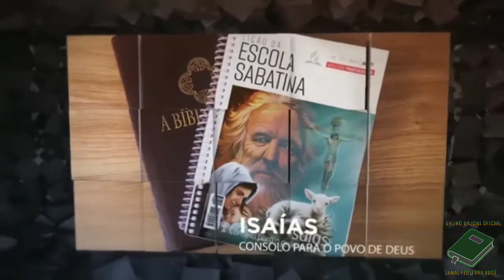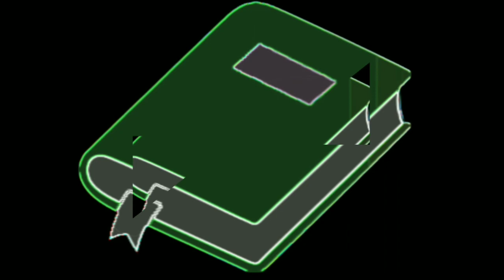LIÇÃO 09 - 23/02/2021 - TERÇA-FEIRA - ESCOLA SABATINA